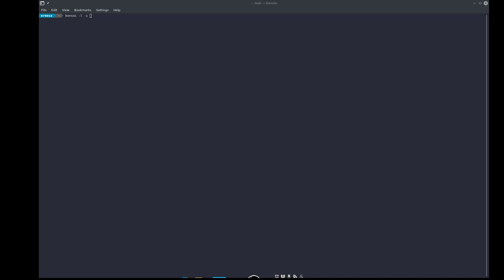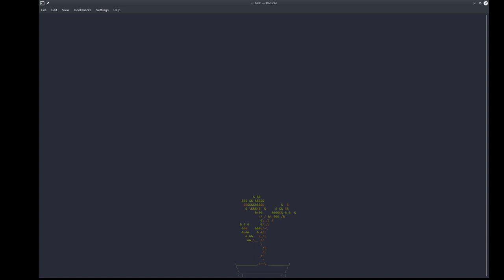Bonsai on the Commandline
It's very, very meditative.